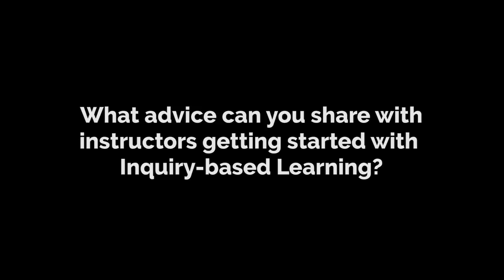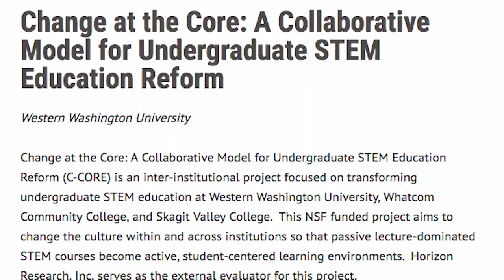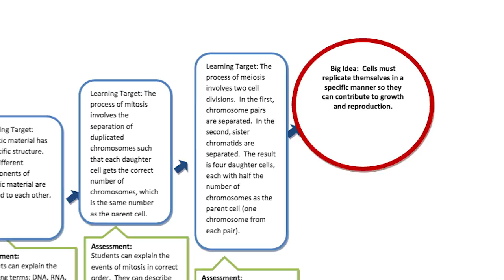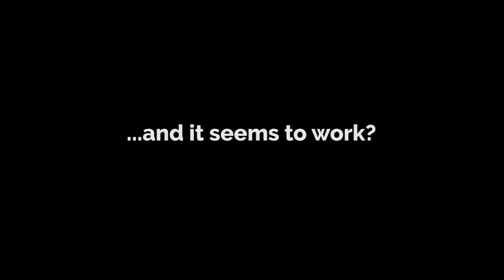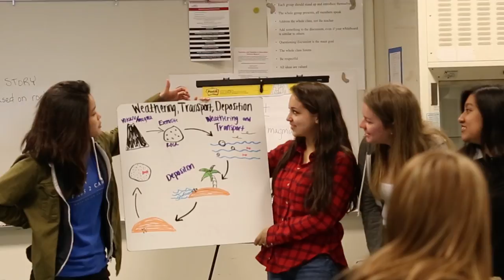Course Design Advice with Inquiry-based Learning (5 of 5)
Science Education faculty at Western Washington University share tips for getting started with teaching using inquiry-based learning.